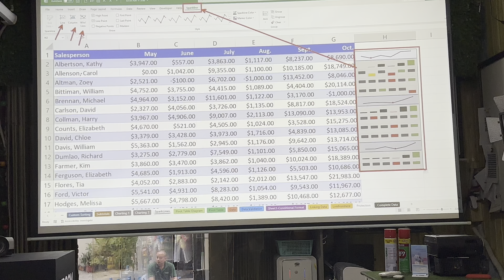[Phần 3] Khả năng trình chiếu file exel tuyệt vời từ máy chiếu Optoma ZH350